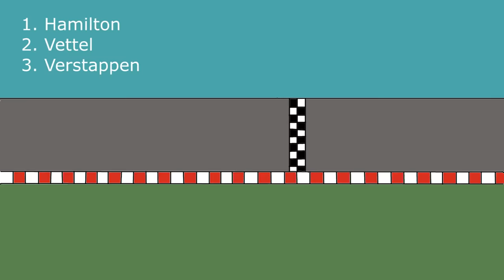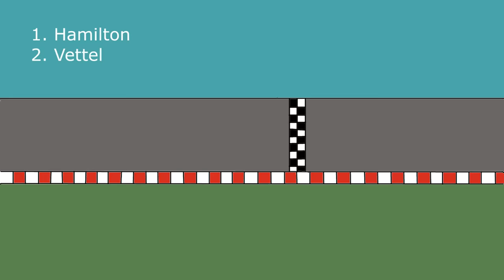Typical race weekend for Kimi Räikkönen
A very accurate and high quality video of Kimi's typical race weekend.